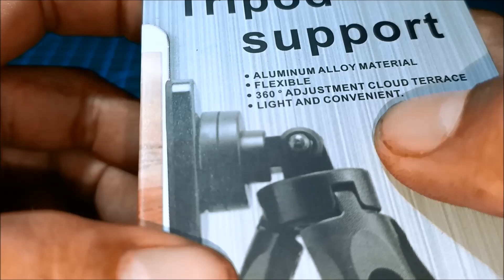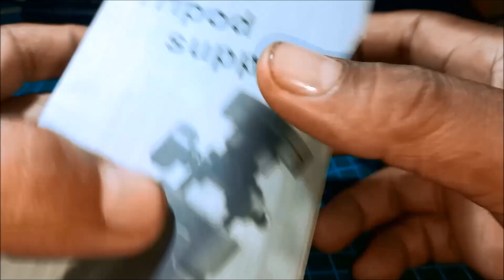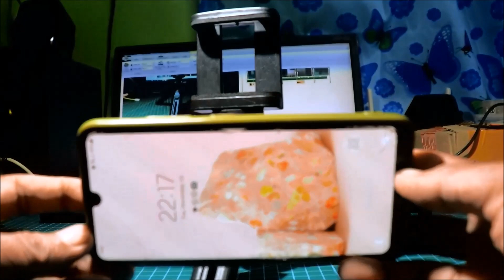Tripod Foldable For Phone Camera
Testing of my Tripod i Bought from on-line Store...
RT28 Mini Desktop Tripod Support Rotation Foldable Bracket Stand Holder For Phone Camera